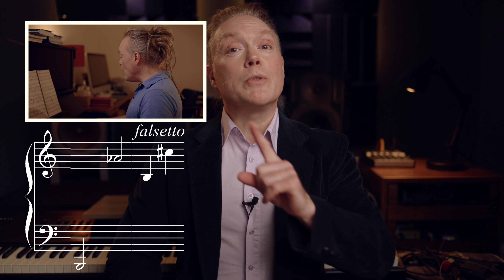Vocally fit in 28 days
Is it possible to get vocally fit in 28 days?

In this experiment – singing ONE hour per day –can I improve in 28 days? Is 28 days ENOUGH? –As I film this video, I have no idea.

Check in to see my progress at the conclusion!

CHAPTERS:
00:00 The Experiment
00:22 Goals
01:23 Day 1
02:31 Benchmarks
04:25 Day 2
05:17 Diary
05:31Day 3
06:58 Day 7 Diary
07:36 Day 8
08:09 Day 10 Diary
09:17 Day 11 Diary
10:14 New strategy
11:10 Day 28 Results
12:39 Comparison
13:20 Mistakes